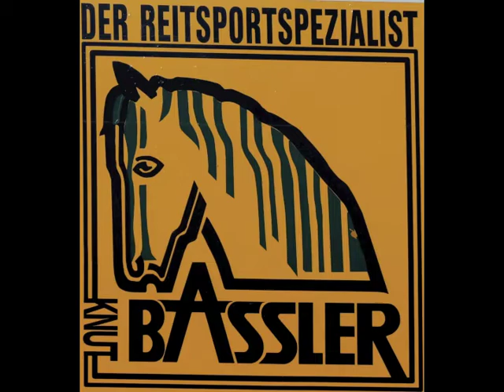Equestrian Event, Queidersbach, Germany, Saturday, Sept 2011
Equestrian, Jumping and Dressage Event just outside Queidersbach, Germany.